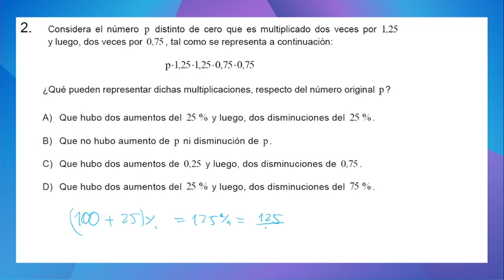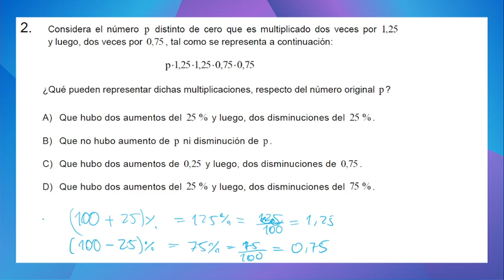Resolución PAES Competencia Matemática M1 2022 | Porcentaje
Video explicativo preguntas PAES Competencia Matemática M1 de la prueba oficial del DEMRE en 2022.

Prepárate para la PAES 2023 admisión2024 a tu ritmo, a tu tiempo con el mejor preu online gratuito de Chile.

Complementa gratis las clases PAES con ensayos, planes de estudio y más

Adquiere tus Manuales PAES Puntaje Nacional para Competencia Matemática M1 - M2, ingresa a